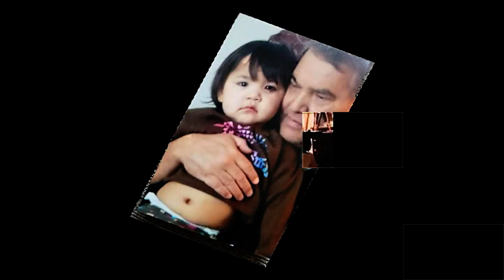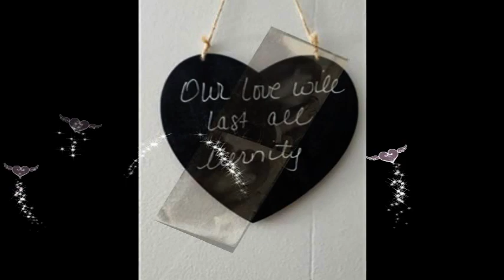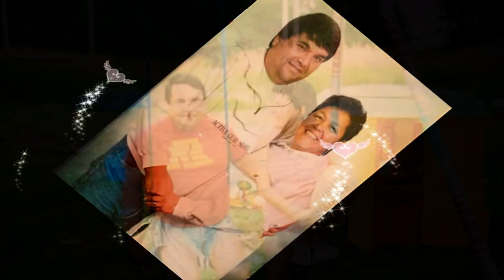In Loving Memory Of Frank Cordero